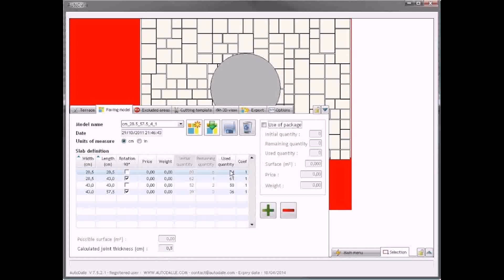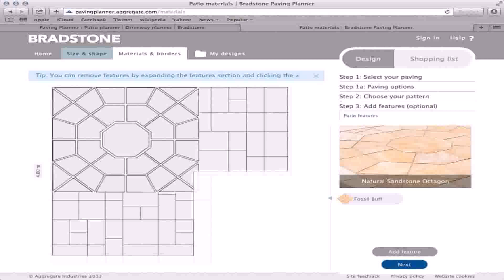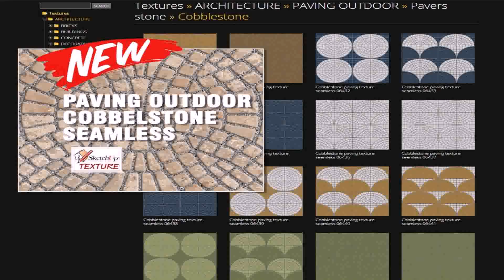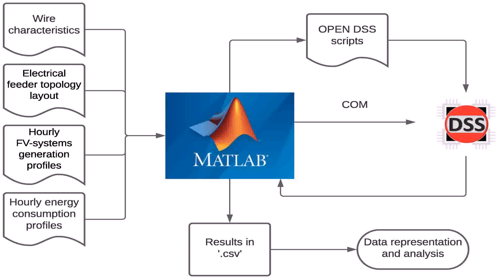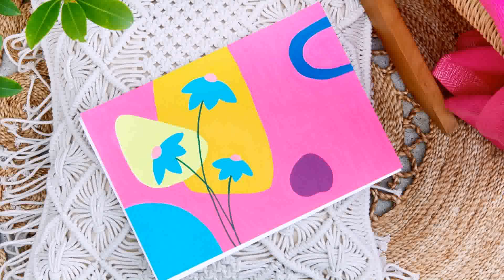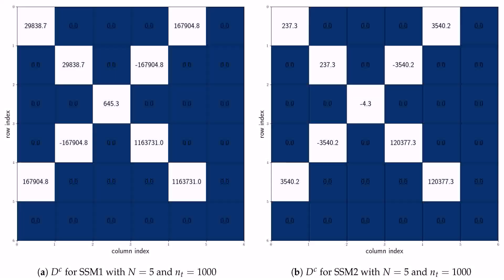Patio Paver Pattern Generator